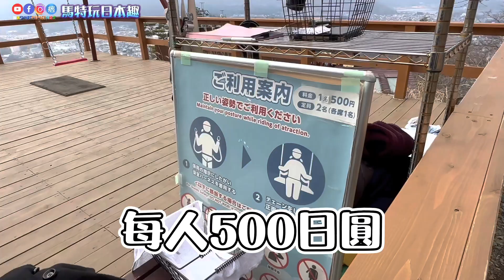馬特玩日本趣 カチカチ山 ブランコ｜ 離富士山最近的盪鞦韆｜絕景鞦韆